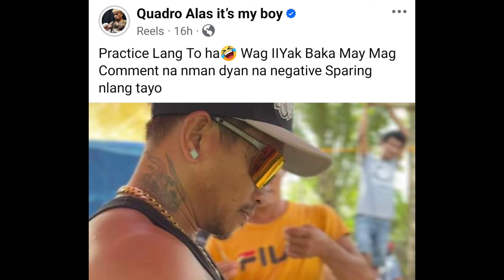CASIMERO NAGHAHAMON NG SPARRING LABAS MATATAPANG, BATA NI FLOYD TARGET SI INOUE,